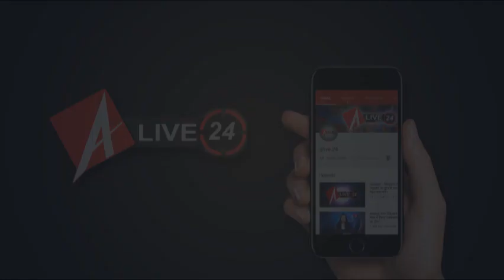ABVP के तत्वाधान में छात्राओं को आत्मरक्षा के गुर सिखाए गए।